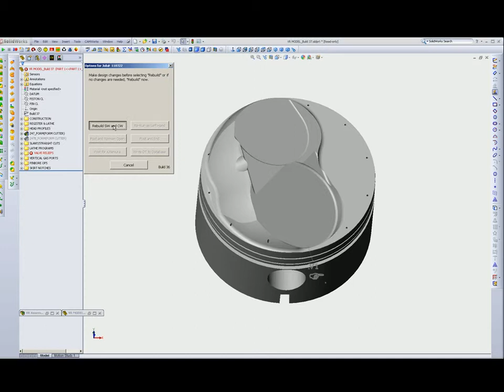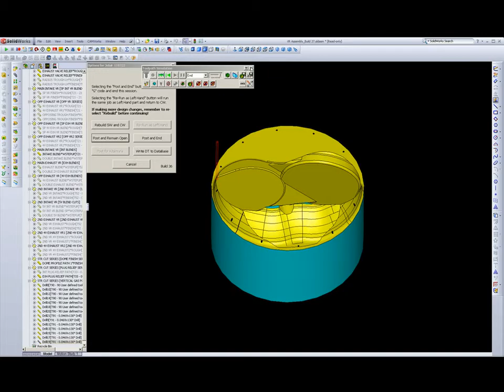CAMWorks Automation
CAMWorks is an intuitive feature based CAM solution that helps manufacturers increase productivity and profitability through best-in-class technologies and adaptable automation tools that maximize machining efficiencies, and are yet simple to use.

CAMWorks helps manufacturers across aerospace, automotive, electronics and medical industries optimize and evolve their CAM automation process.